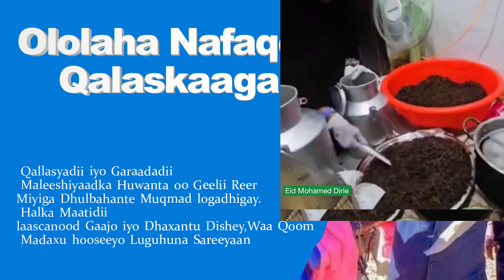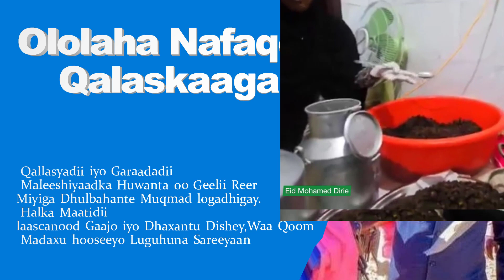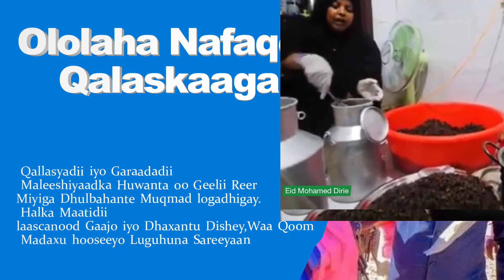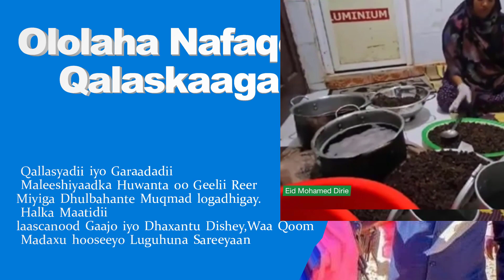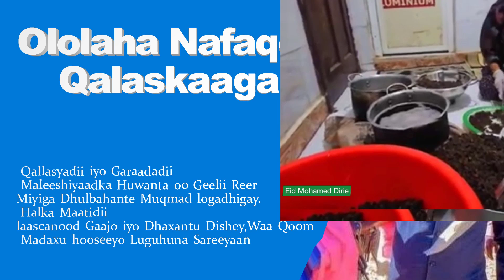Mashruuca Qallasyada iyo Garaadada ee Hilnka Geela Laascaanood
Qallasyadii iyo Garaadadii
 Maleeshiyaadka Huwanta oo Geelii Reer
Miyiga Dhulbahante Muqmad logadhigay.
 Halka Maatidii
laascanood Gaajo iyo Dhaxantu Dishey,Waa Qoom
 Madaxu hooseeyo Luguhuna Sareeyaan